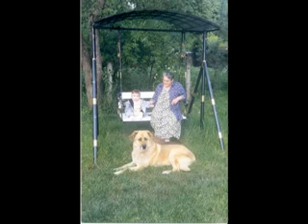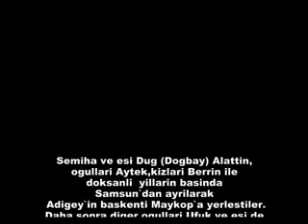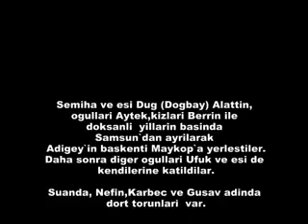DUĞ AİLESİNİN VATANA DÖNÜŞ HİKAYESİ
Doksanli yillarin basinda Samsun`dan Maykop`a yerlesen Dug Ailesinin hikayesi  anlatiliyor.